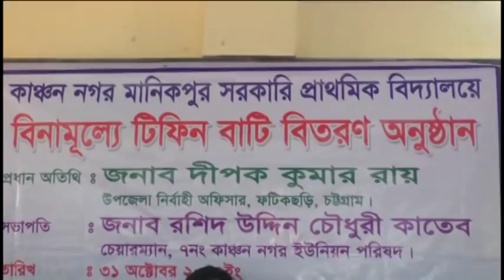ফটিকছড়ির কাঞ্চননগরে শিক্ষার্থীদের টিফিন বক্স বিতরন ও তালবীজ রোপন কর্মসুচীর উদ্বোধন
ফটিকছড়ির কাঞ্চননগর ইউপিতে প্রাথমিক বিদ্যালয়ের শিক্ষার্থীদের মাঝে বিনামুল্যে টিফিন বক্স বিতরন ও তালবীজ রোপন কর্মসূচীর উদ্বোধন করা হয়েছে। ৩১ অক্টোবর মঙ্গলবার সকালে এই দুই অনুষ্টানের উদ্বোধন করেন উপজেলা নির্বাহী অফিসার দীপক কুমার রায়।
প্রথমে ইউনিয়নের ৯ টি প্রাথমিক বিদ্যালয়ের শিক্ষার্থীদের হাতে বিনামুল্যে টিফিন বক্স তুলেদেন দেয়া হয়। এ উপলক্ষে ইউপির ৫ টি বিদ্যালয়ে চেয়ারম্যান রশীদ উদ্দিন চৌধুরী কাতেবের সভাপতিত্ত্বে সংক্ষিপ্ত সভায় প্রধান অতিথি  ছিলেন উপজেলা নির্বাহী অফিসার দীপক কুমার রায়।এ সময় তিনি প্রতিটি বিদ্যালয়ের ২২ শত শিক্ষার্থীদের হাতে বিনামুল্যে টিপিন বক্স বিতরন করেন।
পরে তিনি উপজেলা প্রশাসন ও দুর্যোগ ব্যবস্থাপনার আয়োজনে কাঞ্চননগর ইউনিয়নে ৫ হাজার তালবীজ রোপনের কার্যক্রম আনুষ্টানিক উদ্বোধন করেন।
এ সময় আরো উপস্থিত ছিলেন উপজেলা শিক্ষা অফিসার আজিমেল কদর, কৃষি অফিসার লিটন দেবনাথ, সহকারী শিক্ষা অফিসার বশির আহমদ সরকার সহ আরো অনেকে।